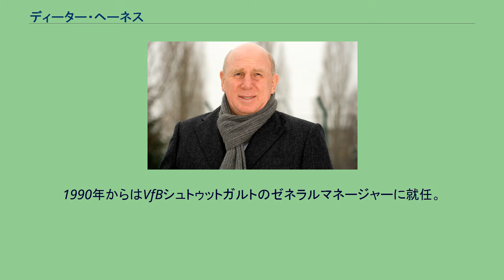ディーター・ヘーネス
ディーター・ヘーネス（Dieter Hoeneß, 1953年1月7日 - ）は、ドイツ出身の元サッカー選手。
同じく元ドイツ代表のウリ・ヘーネスは実兄。
サッカー指導者のセバスティアン・ヘーネスは息子にあたる。
プロ選手としてのキャリアを始める以前にVfBウルムとSSVウルム1846でアマチュア選手としてプレーをした。
そして1975年にVfBシュトゥットガルトとプロ契約を結び、1979年からはバイエルン・ミュンヘンへ移籍した。
バイエルン時代には最も成功した時間を過ごし、5度のブンデスリーガ（1980、1981、1985、1986、1987）と3度のDFBポカール（1982、1984、1986）制覇に貢献した。
また強烈なヘディングシュートが持ち味で、1987年に現役を退くまでブンデスリーガ通算258試合出場127得点を記録した。
西ドイツ代表としては1979年から1986年の間に国際Aマッチ6試合出場4得点を記録し、1986年のFIFAワールドカップ・メキシコ大会にも出場し準優勝に貢献した。
また33歳と173日の年齢で同大会の決勝戦にも出場した。
現役引退後はバイエルン・ミュンヘンの主要なスポンサーであったコンピューターメーカーのコモドール社の広報担当を務めた。
1990年からはVfBシュトゥットガルトのゼネラルマネージャーに就任。
1996年から2009年まではヘルタ・ベルリンの副会長を務めていた。
2010年よりVfLヴォルフスブルクのゼネラルマネージャーに就任した。